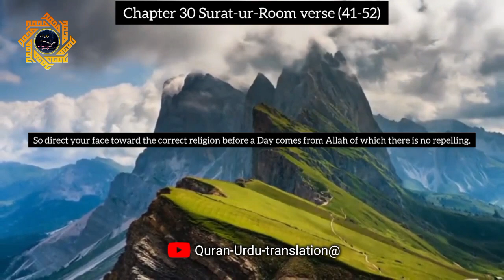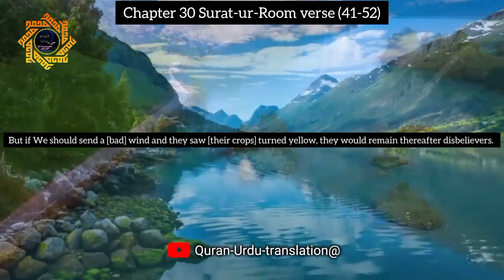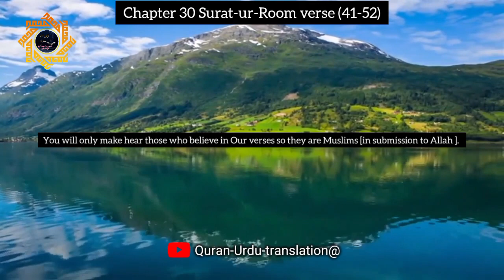Surah Ar-Room سورت الروم verse (41-52) urdu translation.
[keywords]
 ⬇️ link below JazzakAllah.

Quran in urduQuran short clip Quran whatsapp status urdu quran in english quran only urdu quran recitation quran status quran translation short clip ilovuallah islam